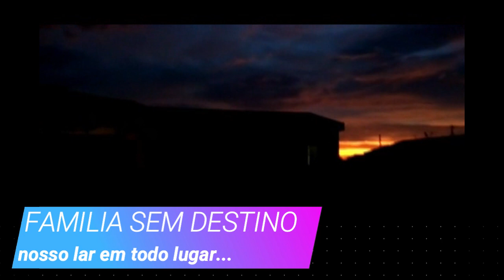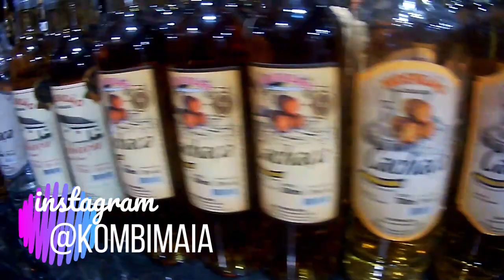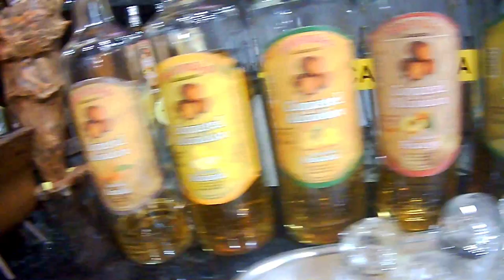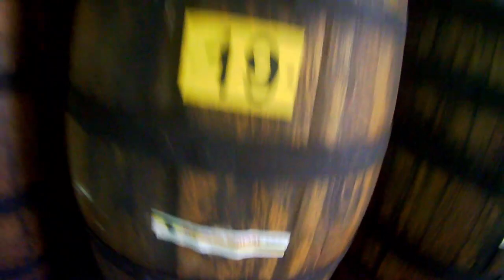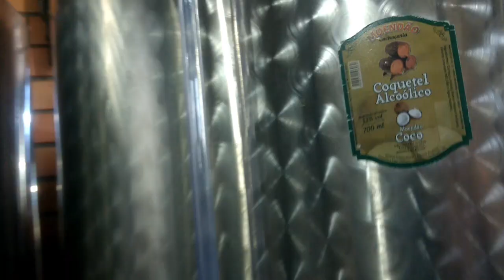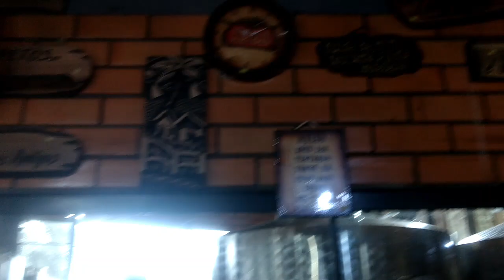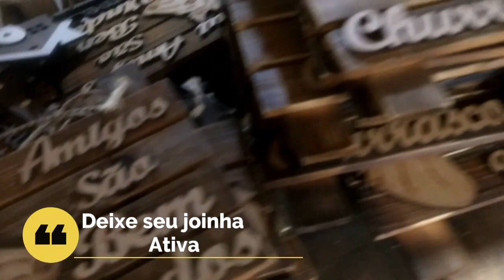SÓ PRA GENTE GRANDE!!!!😱KOMBIHOME//FAMILIA SEM DESTINO//Tp.01 Ep.31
VISITAMOS UMA CACHAÇARIA ARTESANAL...!!! confira!!!😍

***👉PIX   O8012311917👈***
DESDE JÁ OBRIGADO FAMILIA

"APOIADORES"
*ORLANDO
*ROGERIO
*DAVID
*MILENE FERREIRA
*EDERSON
*ISAIAS PINHEIRO
*PAULO HENRIQUE
*ROSE TRINDADE
*JEFFERSON CAPILÉ
*LUIZ MARTINS
*MAURICIO
*DANIELE
***Quer nos ajudar de maneira simples?
2- Deixe seu comentário, com sua opinião sobre o conteúdo;
3- Aquele LIKE que nos ajuda bastante;